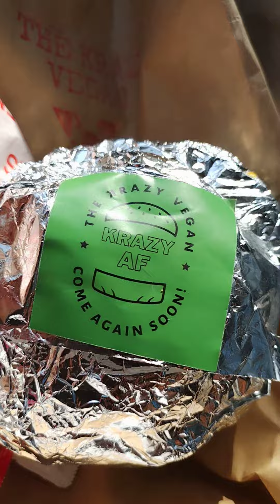WENT TO KRAZY AF VEGAN BURGER 🍔 PLACE & WE LOVED IT... 🤤💪🏽😍🙏🏽💪🏾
WENT TO KRAZYAF VEGANRESTAURANT WITH WIFE TO TRY THERE VEGAN BURGERS & VEGANOPTIONS 🍔🤤😍🌱